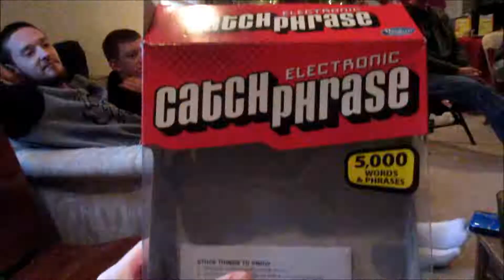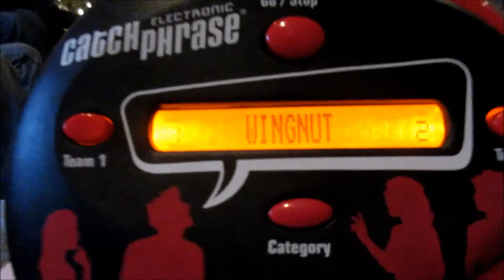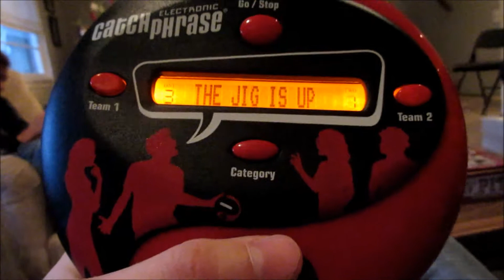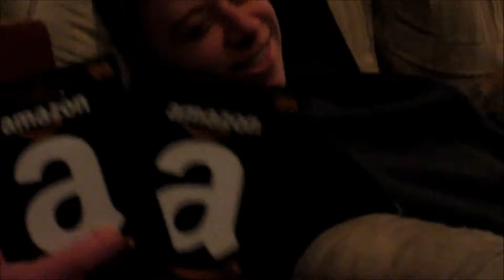Christmas in January Vlog! (#3 on 1/4/15)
Vlog #3 on 1/4/15